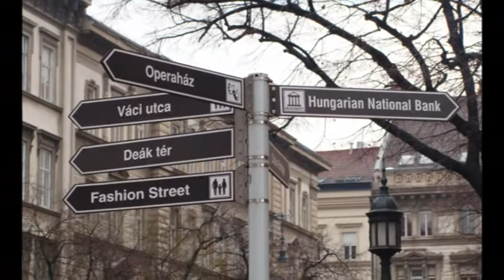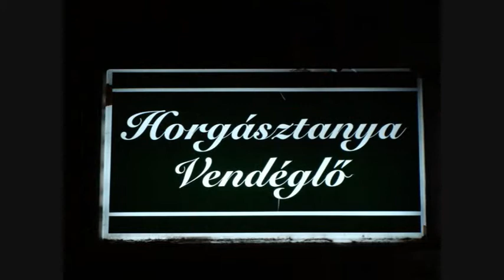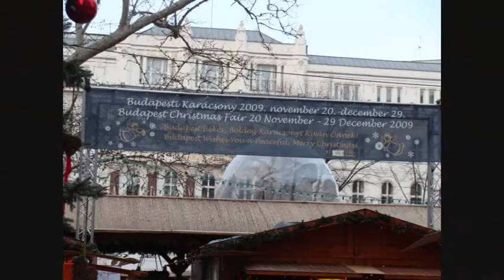Photografic Tour of Budapest 1936-2009.wmv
A photografic tour of Budapest containing original clips between 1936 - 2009.